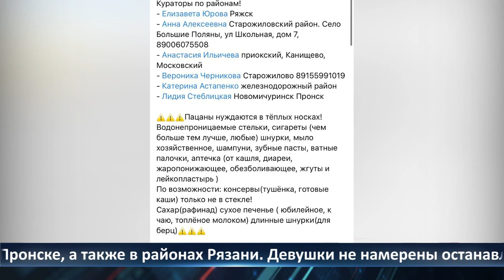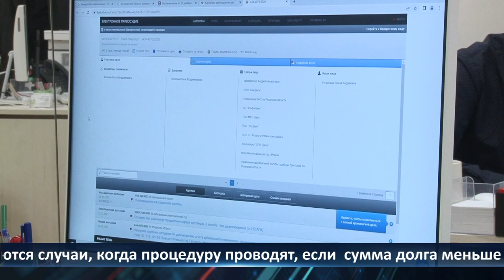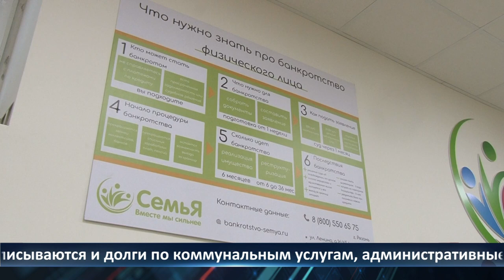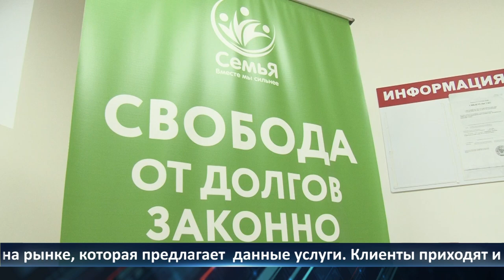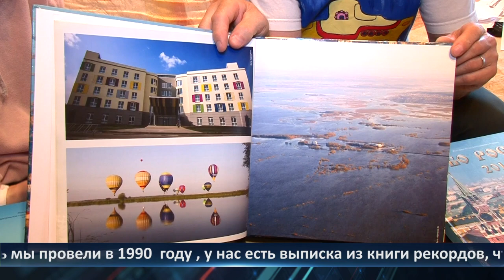Неделя города - новости Рязани 30.09.2022